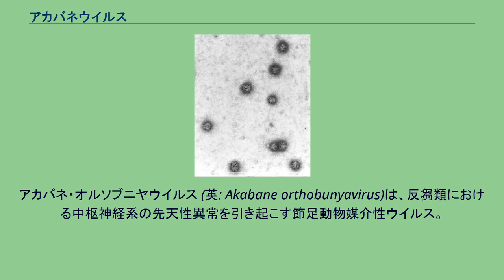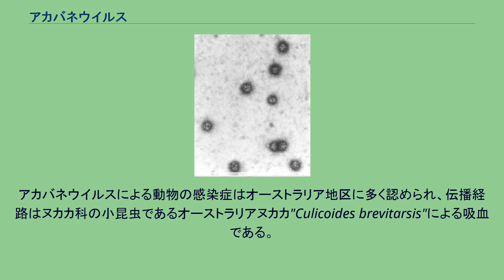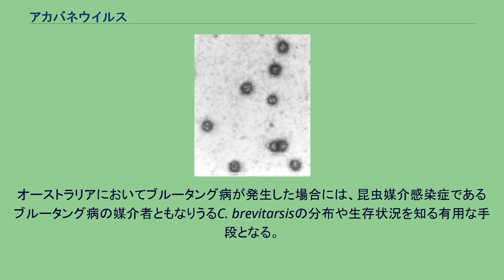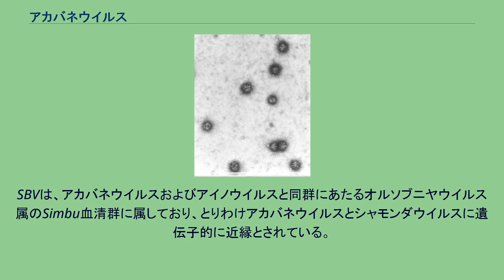アカバネウイルス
アカバネ・オルソブニヤウイルス (英: Akabane orthobunyavirus)は、反芻類における中枢神経系の先天性異常を引き起こす節足動物媒介性ウイルス。
アカバネウイルスとアイノウイルスがあり、両方ともアルボウイルスであり、先天性欠陥の発生に関与する。
アカバネウイルスの名称は最初に発見された日本の群馬県赤羽村（現:館林市）に由来する。
両方のウイルスは一般にアカバネウイルスとして扱われる。
アカバネウイルスは成獣、幼獣いずれにもほとんど臨床症状を引き起こさない。
このウイルスは胎児に影響を与えるが、発病に至る状況をまとめると以下の通りとなる。
1.妊娠中の母胎が以前このウイルスと接触した経験を持たず、免疫のない状態で感染したときに　2.ウイルスは胎盤を通じて胎子に感染する。
とりわけ中枢神経系を侵すことで種々の障害を引き起こす。
発症した子牛は視力を失うこともあり、また授乳、歩行、群行動の学習などにも支障をきたす。
このウイルスはスイギュウ、ラクダ、ウマ、ヒツジ、ヤギ、イヌを含む他の動物に感染する可能性もある。
これらの動物のうちスイギュウ以外では発病が一般に確認されておらず、感染しても重大な事態は引き起こさないものと考えられる。
アカバネウイルスによる感染症と戦うためには伝播経路を知る必要がある。
アカバネウイルスによる動物の感染症はオーストラリア地区に多く認められ、伝播経路はヌカカ科の小昆虫であるオーストラリアヌカカ"Culicoides brevitarsis"による吸血である。
実際に小昆虫からアカバネウイルスが検出されており、C. brevitarsisはこの疾病の拡大の原因である。
通常、この小昆虫はオーストラリア地区に分布し、免疫によりこの疾病による症状を示さない。
適切な気候条件（温かい湿気の多い夏）にウイルス媒介昆虫は感受性動物に感染を広げる。
もし、ウシが初感染であった場合には分娩季節に疾病を示す可能性がある。
診断は臨床症状と血液内の抗体の証明により可能であり、ウイルスの分離は免疫蛍光法やPCR法を用いて試すことが可能である。
アカバネ病の治療は他の多くのウイルス病と同様に実用的ではない。
軽症例では治癒するが、稀に重篤となる。
通常は感染牛は処分される。
ワクチン接種は病気の蔓延を制御する目的で使用されている。
可能であれば節足動物の移動管理が望ましいが、多くの場合その実行は困難である。
アカバネ病は、C. brevitarsisが不定期に飛来する地域で重視される疾病である。
オーストラリアにおいてブルータング病が発生した場合には、昆虫媒介感染症であるブルータング病の媒介者ともなりうるC. brevitarsisの分布や生存状況を知る有用な手段となる。
ニューサウズウェールズ北東部を含むオーストラリア北部では、ほとんど全ての牧畜業者が関節拘縮や中枢神経系の障害とみられる症例など、先天異常を持つ仔牛の出産を経験している。
そのうち遺伝的原因や妊娠期間中の事故など、感染症以外の原因によるものの割合はわずかである。
2011年にヨーロッパで新型オルソブニアウイルスが流行した。
このウイルスは当初ドイツのシュマレンベルク近郊で分離検出され、非公式にシュマレンベルクウイルス(SBV)と名付けられた。
SBVは、アカバネウイルスおよびアイノウイルスと同群にあたるオルソブニヤウイルス属のSimbu血清群に属しており、とりわけアカバネウイルスとシャモンダウイルスに遺伝子的に近縁とされている。